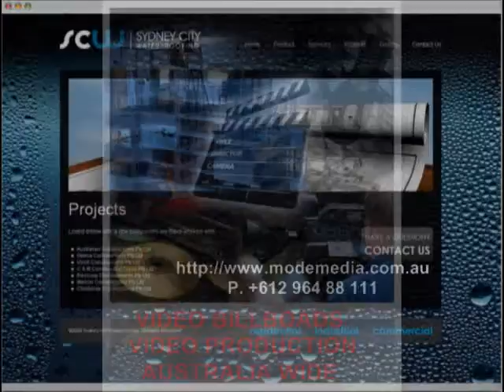VIDEO BILLBOARDS GOOGLE VIDEO ADWORDS ,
GOOGLE VIDEO ADWORDS LINKED TO VIDEO BILLBOARDS LINKED TO CLIENTS WEBSITE